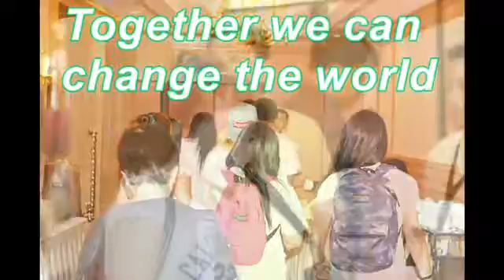Heritage Hotel Park Manila Event | MMM Philippines (June 13, 2015)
Monday morning at 6:00, Bishop Bruce called in to advise that the event we are waiting for will be pushing through at Heritage Hotel Manila on Saturday, June 13, 2015 from 1:00p til 5:00pm in the afternoon. I cancelled our Jollibee Binakayan event.

On the day of the event, there were a lot of prominent guests including SPO4 Orlando Gawac, Barangay Captains, Attorney-by-laws, Commissioners and reporters.

I was able to share them how wonderful the goals and visions of MMM Philippines and we are looking for people who will donate their extra time and money our partners. I gave them the ideology of MMM and how Sergey Mavrodi was able to implement a great system that will help not only the Filipinos but all the people in the world. With the right timing and awareness and with the help of the reporters that we have there, we were able to share this information easily.

ACTS Phils. goals and visions are also the same thing with MMM. Trusting each other and giving help which will protect the community. I showed them the video of MMM Big Event in Las Pinas. Most of them were teary eyed, that they visualized how important the “Act of Giving” to most of our fellow indigent families.

Some of them, which are leaders of different organizations, invited me to formally launch MMM. We are currently under registration of all the leaders, pastors, brgy captains of different cities for their financial improvement and network.

Thank you MMM. Thank you Sergey Mavrodi for this wonderful opportunity tantamount to sharing the goodness of having a great life. God bless you always.
Roman, thank you very much for your support. And to the Administrators who I knew and will be, thank you for being compassionate and being outrageously diligent and persuasive that your team has. Join MMM Philippines now and be independent